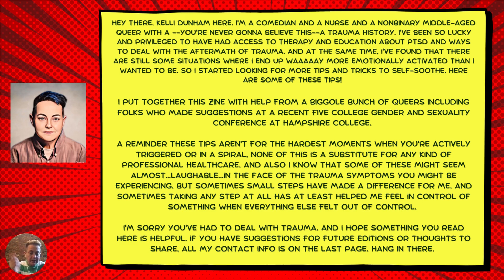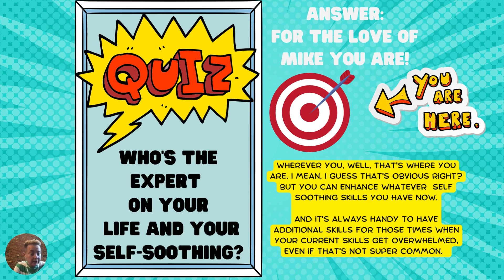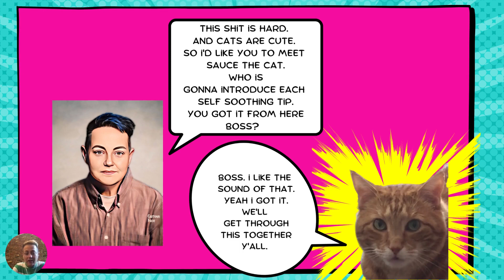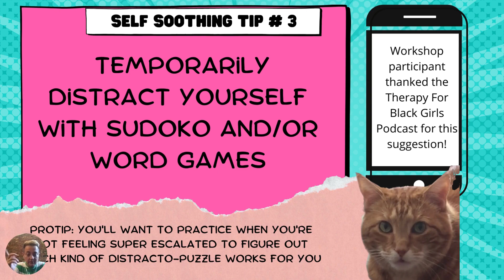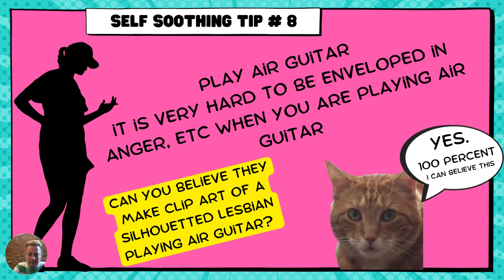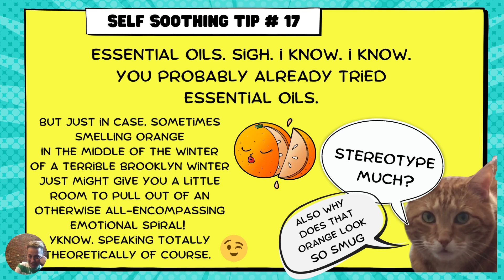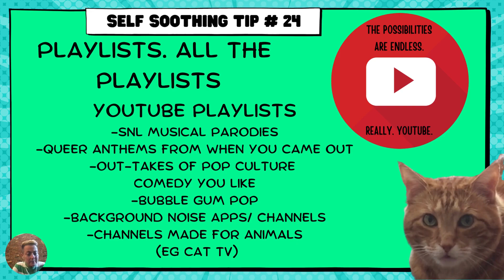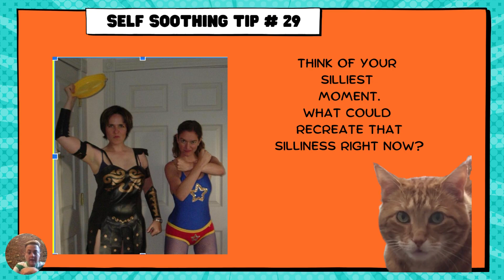Advanced Self Soothing for the Modern Queer: Nurse Comedian Chats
Self-soothing, self-regulation, fighting back our learned trauma responses...let's chat about how to do that!

Kelli Dunham is the nonbinary ex-nun storytelling RN comic so common in modern Brooklyn. Kelli has appeared on Showtime, the Discovery Channel, the Moth Mainstage, the Cinderblock Comedy Festival, the Risk podcast, and nationwide at colleges, prides, fundraisers and even the occasional livestock auction. Kelli was nominated as a 2105 White House Champion of Change for her work as the co-founder and producer of Queer Memoir, NYC's longest-running most super earnest LGBT storytelling event, was named to the Campus Pride Hotlist and Velvet Park Magazine’s 25 Significant Queers of The Year.

Kelli is the author of seven hilarious nonfiction books about very not humorous subjects (including kids' guides to puberty) and helped set the Guinness World Record for longest comedy show/multiple performers. Kelli's writing has appeared on Refinery29, the New Republic online, Thought Catalog, Autostraddle and the Lambda Literary Foundation website. Kelli's comedy CDs including “I am NOT a 12 Year Old Boy”  and "NOT The Gym Teacher" are  onregular rotation on Sirius/XM Satellite Radio’s Rawdog Comedy Station.

Former NYC Mayor Bill DeBlasio once called Kelli a show off. To her face.

Some free resources about medical self advocacy, seeking healthcare as a trauma survivor, and much more?
About medical self advocacy, wellness and health?
About using humor to get through hard stuff?
How about your nursing conference?

Want to download (for absolutely free) Kelli's hilarious Bad Idea Good Story zines
My Dead Lover's Cat

Kelli talks with Jonathan Van Ness!

Kelli's mega-viral (that's kind of a made up, we know, but it was a read A LOT of times and is credited with supporting a national conversation on the aftermath of the death of abusive parents) HuffPost piece:

When My Father Died, I Felt Relieved, But An Unearthed Photo Has Me Wondering More

As seen in the NYT um…style section?

FUN PRESS STUFF YOU MIGHT WANNA READ

--Advocate Magazine Profile Kelli Dunham on "Getting Thee (Away From) A Nunnery
--Too much self-esteem? Insufficient docility? Refinery 29 asked ALL the questions

PODCAST GUEST INTERVIEWS
"Breaking Up WIth Jesus- My Best Break Up
"What doesn't kill you makes you weirder" Coming Back Podcast
MORE OF KELLI'S WRITING

In The Hospital There's No Such Thing As A Lesbian Knee
NPR.com
Why Does It Take A Movie Robot to Show Us What A Nurse Can Do?
NPR.com
I Went to Sibling Therapy With My Adult Sister & It Saved Our Relationship